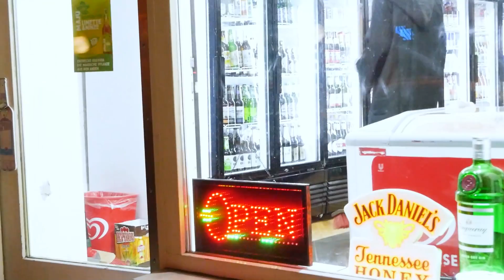Chris James - 4AM Magic (Official Music Video)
shoutout to my neighbor Jannik for holding the camera!!